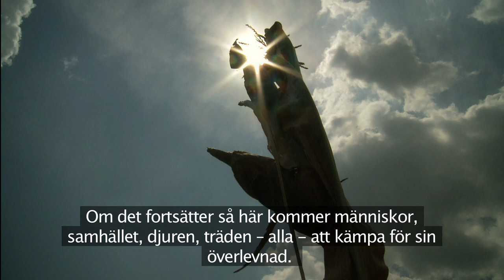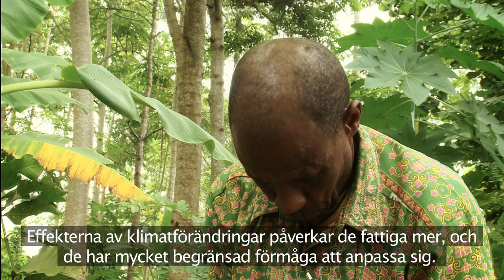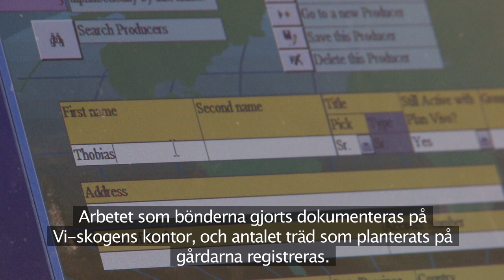Träd ger liv - klimatkompensation genom Vi-skogen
Genom Vi-skogen kan företag kompensera sin klimatpåverkan. Vi-skogens projekt för klimatkompensation är certifierad genom Plan Vivo och drivs i Kagera, Tanzania.